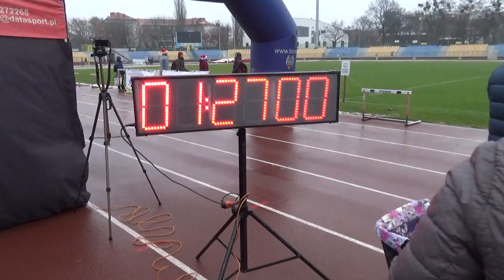Bieg Świętych Mikołajów z udziałem ekipy Quay Poznań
W znakomitej formie pod koniec roku utrzymywali się biegacze Quaya Poznań, którzy 4 grudnia na ulicach Torunia startowali w dorocznym biegu Świętych Mikołajów.